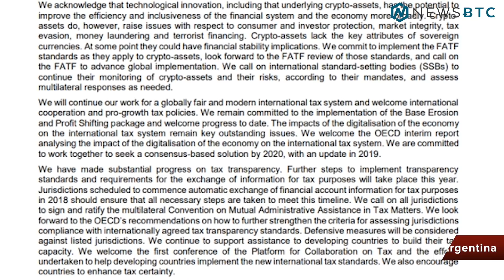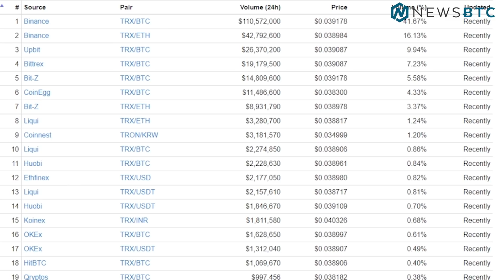Bitcoin Surges Past $9,100, G20 Discuss Crypto, TRON Gains 20% - March 21st Cryptocurrency News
We are starting to see Bitcoin recover after Mark Carney’s letter, now it seems that comments made at the G20 are starting to positive impact sentiment. Out of the top cryptocurrencies, TRON performed the best over the past 24 hours, gaining more than 20% as it starts the countdown to the Tron testnet.  a hotel in New York is trying to use a $400 million cryptocoin offering to sell ownership like a stock. And Do you think the U.S. National Security Agency is keeping a very close eye on bitcoin users?